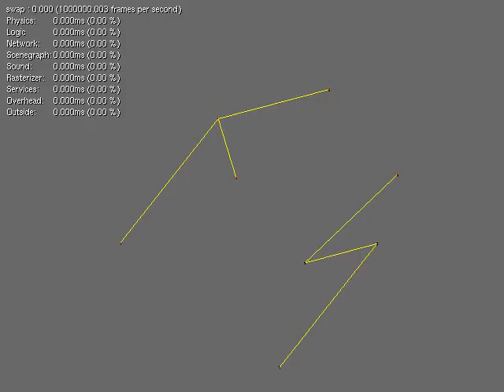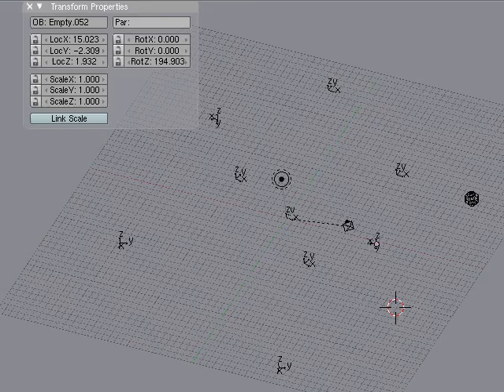interactions of a simple game ai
I'm rebuilding the ai for may game project and decided to post a preview of the open tracking module.

I'm intergrating a debug feature to show interactions beween agents and waypoint.
No waypoints here, but you can see the different lines meaning different kinds of interactions.
yellow - nearest enemy
magenta - nearest friend
cyan- target (usually also the nearest enemy, except when the nearest friend comes within safe distance and the agent has to avoid them).